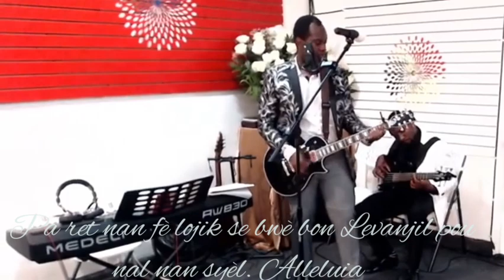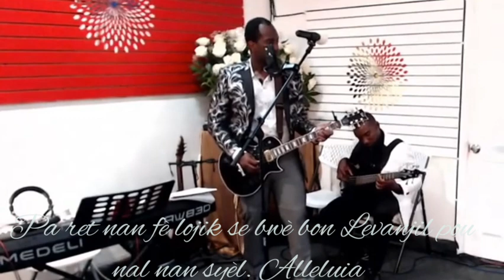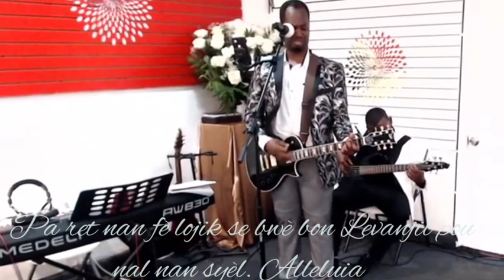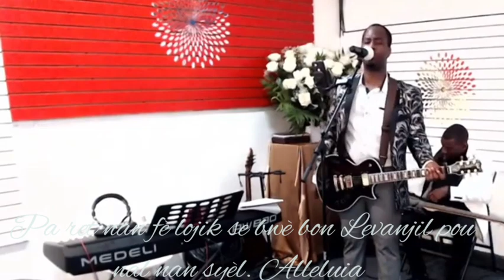Amen amen ; kite prezans Sentespri BonDye anvayi w nan moman spesyal sa